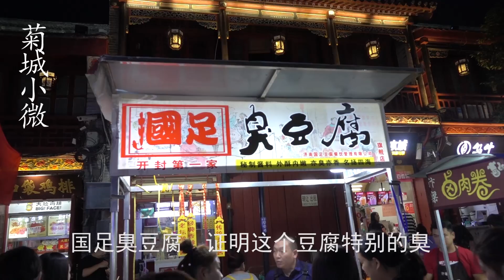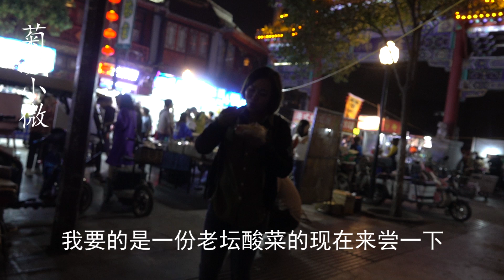夫妻俩夜市摆摊卖网红臭豆腐，一份10块，干几年能赚套房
"我们的目的是分享美味食品的制作过程，所有食材的获取和使用都符合道德和法律原则。" 开封书店街夜市夫妻俩卖网红臭豆腐，一份10块钱，生意火爆，卖几年能在开封卖套房